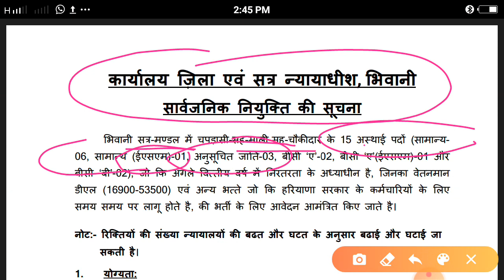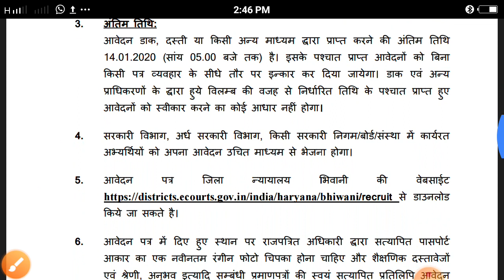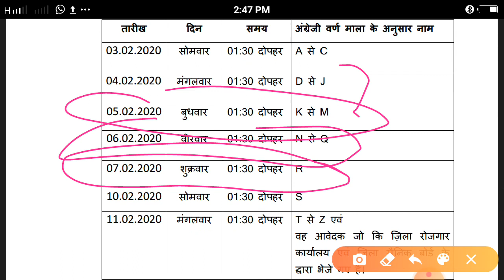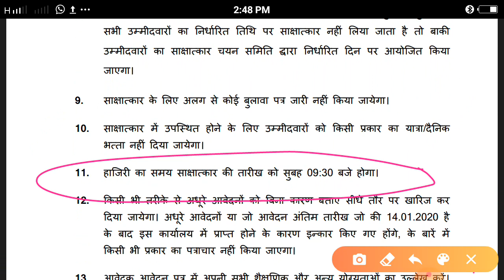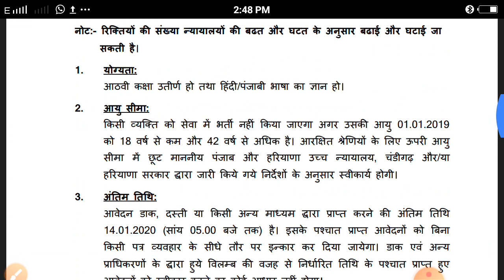Bhiwani court job. No exam. Direct interview.